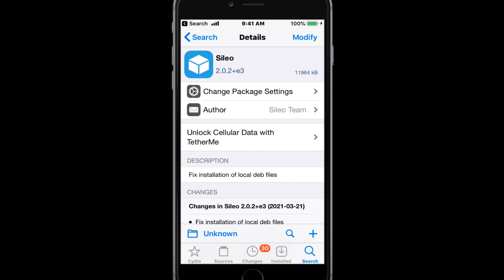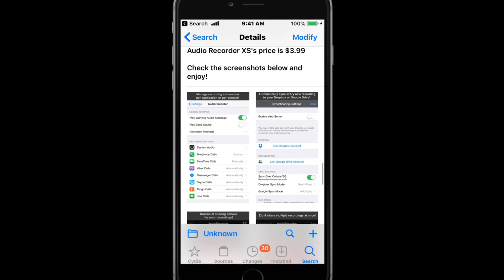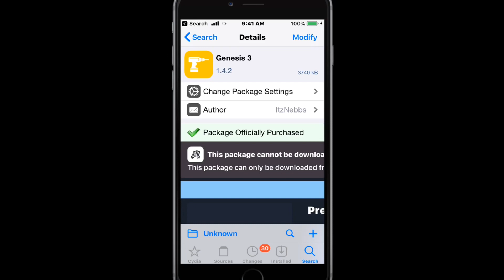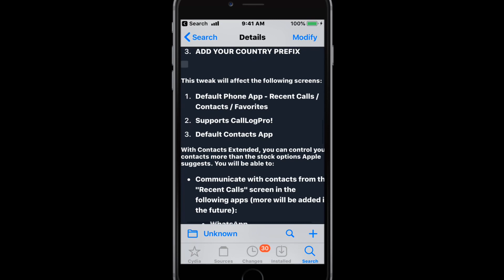Top BEST Updated Jailbreak Tweaks for iOS 11-14/15-15.4.1/16-16.2 (XinaA15, Dopamine + Palera1n)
In this video I show you my top & best updated iOS 11 / 12 / 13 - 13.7 / 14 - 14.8 / 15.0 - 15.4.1 & maybe support iOS 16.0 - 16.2 jailbreak tweaks compatible with the Checkra1n, Odyssey, Chimera, Unc0ver, Palera1n, Xinaa15, Cheyote & Electra jailbreaks. Comment down any questions or concerns you may have. Peace!

Jailbreaks Support:
•Unc0ver Supports iOS 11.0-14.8 up to iPhone 11.
•Checkra1n Supports iPhone 5s through iPhone X, iOS 12.0 and up.
•Dopamine supports iOS 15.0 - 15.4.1 on A12 - A15, M1.
•Fugu 14 supports all arm64e devices on iOS 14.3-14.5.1
•Fugu 15 supports iPhone XS Max to iPhone 12 Pro Max running iOS 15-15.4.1 & iPhone 13 just on iOS 15.1. Also supports up to iOS 15.5 beta 4. (Non-arm64e devices are NOT support.
•Ra1nCloud supports iOS 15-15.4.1 on iPhone XS-iPhone 13.
•Xinaa15 Supports iOS 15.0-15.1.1, A12-A15 devices, which are iPhones XS & XR up to iPhone 13.
•Palera1n Supports iOS 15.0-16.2, A9 iPhone 6S up to iPhone X.
•Cheyote Supports iOS 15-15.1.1, A8-A11, iPhone 6 to iPhone 8/8+/X.
•Chimera Supports iOS 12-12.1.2 on ALL devices & iOS 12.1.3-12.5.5 running A7-A11, which are iPhone 5s-iPhone 8/8+/X.
•Odyssey Supports iOS 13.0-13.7, A12-A13, iPhones XS/XR/Xs Max up to iPhone 11/11 Pro/11 Pro Max.
•Electra Supports iOS 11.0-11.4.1, ALL devices.

Is Jailbreaking a phone (iPhone) or tablet (iPad) LEGAL? Yes, Jailbreaking phones and/or tablets is legal. More information about this exemption can be found at: https://

It is ILLEGAL under the DMCA to use Jailbreaking for piracy, and ILLEGAL under the CFAA (The Computer Fraud and Abuse Act) to use Jailbreaking to hack a phone which you do not own. This video does NOT directly or indrectly encourage or tech the viewer to violate DMCA, CFAA or any other laws. I CONDEM anyone who uses Jailbreaking to violate the law.